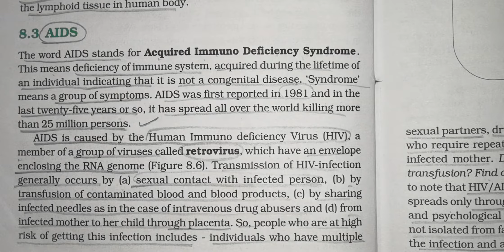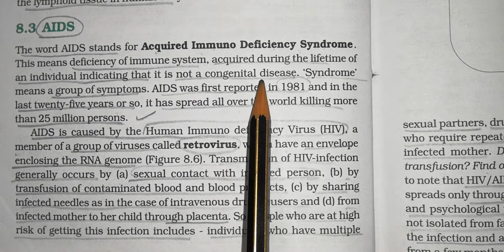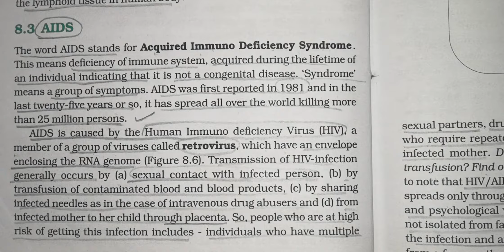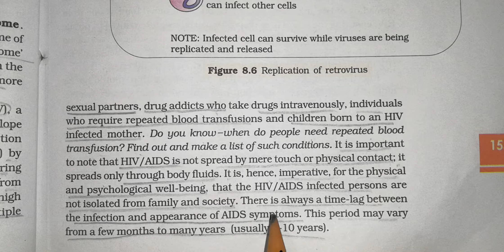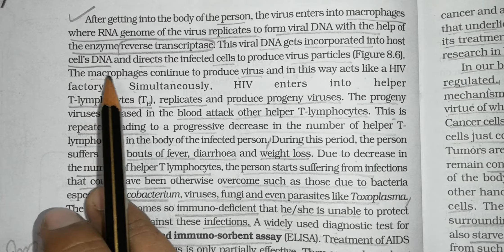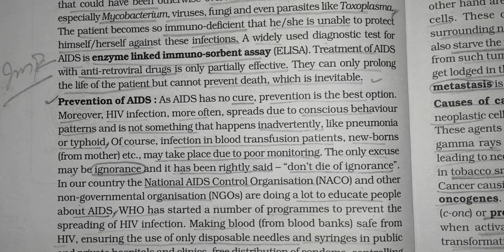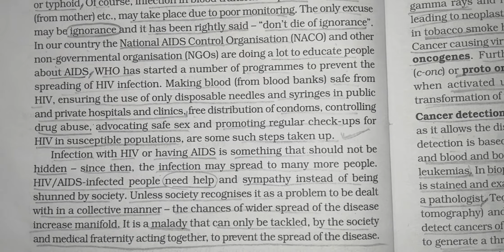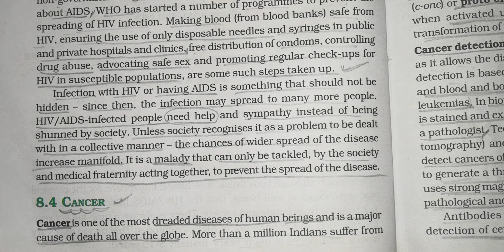#53 12th NCERT Bio Line to line in hindi CHAPTER_8 # introduction to human health